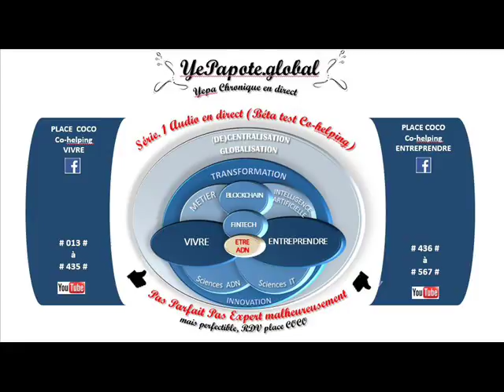#230# Money Management Gestion du risque par anticipation ?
MISS YEPAPOTE ?